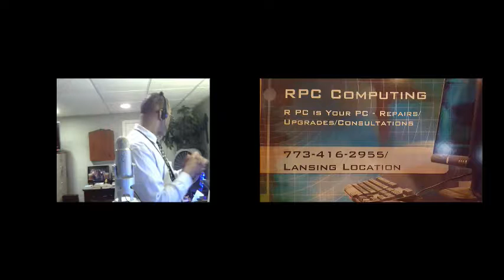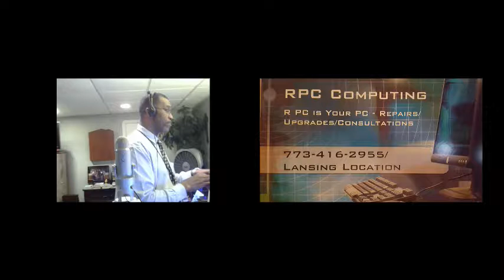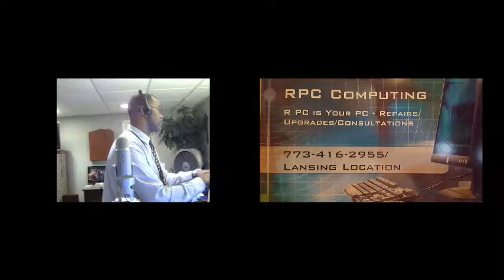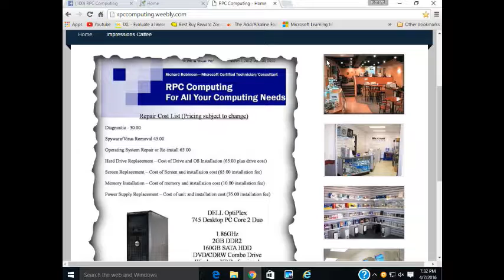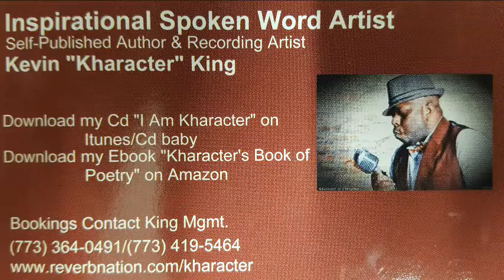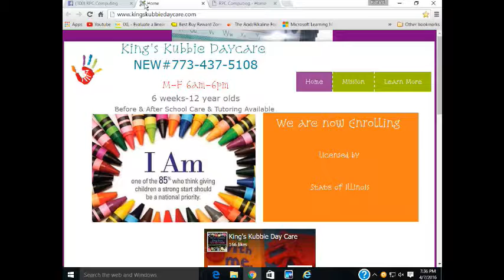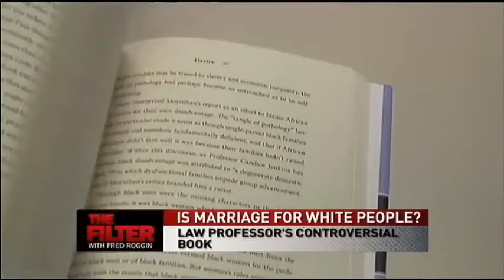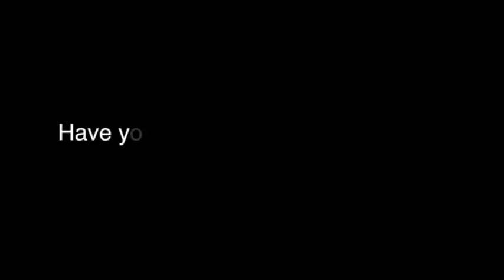The Interracial Divide - Black Division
A Discussion about Interracial Marriage and its effects on Black Culture